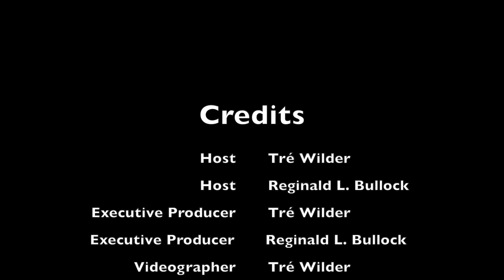Misunderstanding & Forgiveness - Just Living Life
Do you truly know how you're living? Tune in as Reginald Bullock and Tré Wilder discuss genuine conversation regarding various topics! We're all trying to figure this thing called life out, why not learn from one another?!

Part of the Get A Bucket Show!

00:00 - Start
00:09 - Intro
01:14 - - Misunderstanding Forgiveness
03:33 - Conclusion
04:29 - Outro